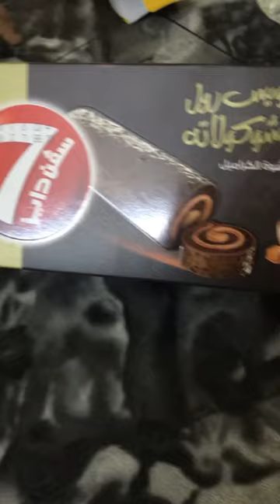Chocolate Swiss roll